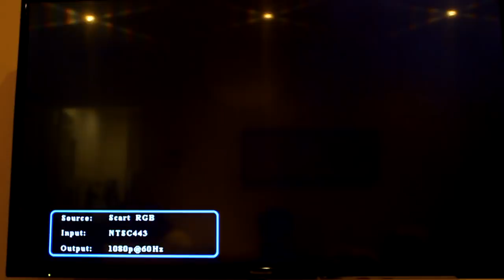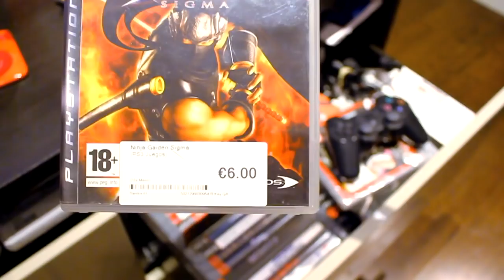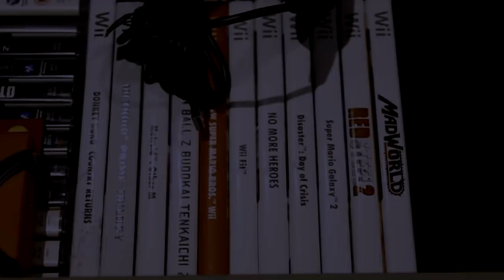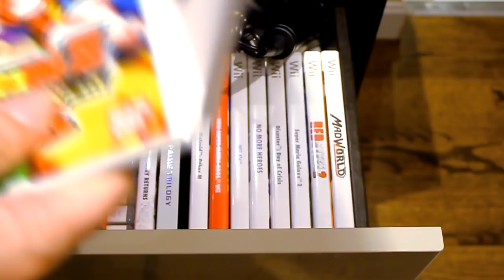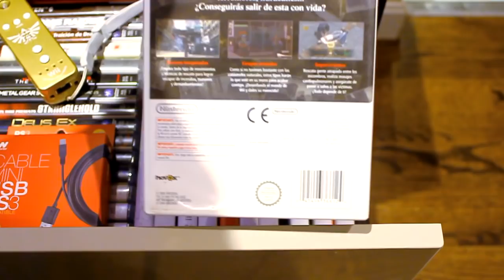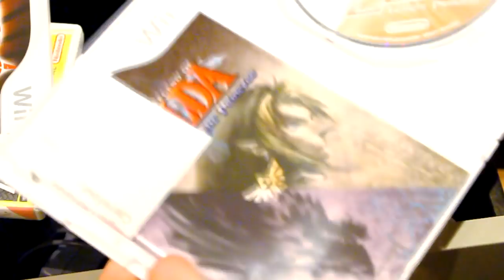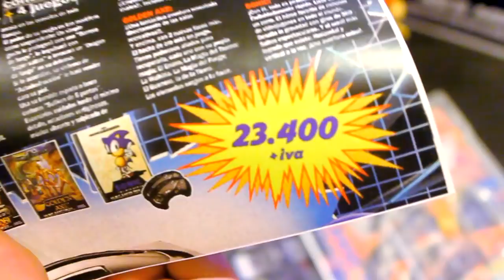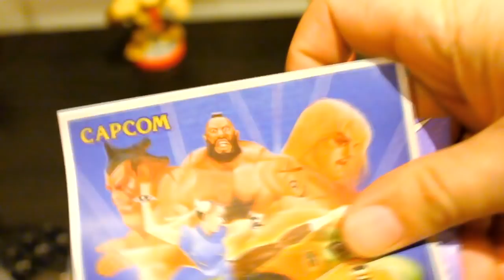RETRO LIFE 008 - Mueble del vicio 2018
Hola de nuevo a tod@s!! Esta semana os enseño como tengo organizada mi "zona de juego", cómo conecto las consolas, cuantas tengo puestas y a que suelo jugar y de qué forma. Espero que os guste este "repor" sobre mi play set. Un abrazo!!